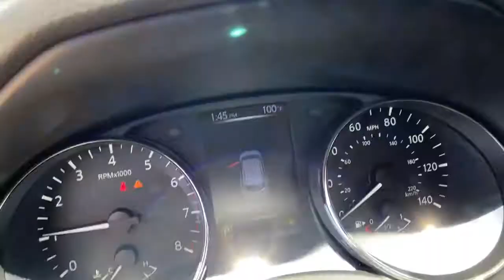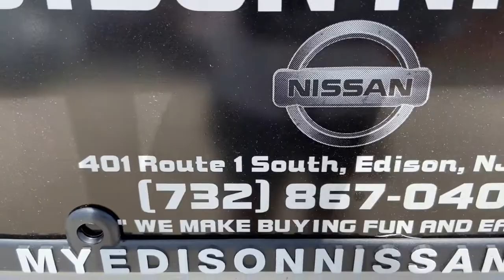2018 Nissan Rogue_Sport Edison, Avenet, North Plainfield, South Brunswick, Bridgewater NJ E10342P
Silver Used 2018 Nissan Rogue_Sport available in Edison, NJ at Edison Nissan. Servicing the Edison, Avenet, North Plainfield, South Brunswick, Bridgewater, NJ area.

Edison Nissan
401 US Hwy 1

Rear View Camera|Rear View Monitor In Dash|Phone Hands Free|Stability Control|Electronic Messaging Assistance With Read Function|Driver Information System|Security Remote Anti-Theft Alarm System|Multi-Function Display|Phone Wireless Data Link Bluetooth|Crumple Zones Front|Electronic Messaging Assistance With Voice Recognition|Crumple Zones Rear|Voice Guided Directions - Satellite Communications|Airbags - Front - Dual|Airbags - Passenger - Occupant Sensing Deactivation|Airbags - Front - Side|Airbags - Front - Side Curtain|Air Conditioning - Front - Dual Zones|Air Conditioning - Front - Automatic Climate Control|Air Conditioning - Air Filtration|Airbags - Side-curtain Rollover Sensor|Power Brakes|Airbags - Rear - Side Curtain|Audio Auxiliary Input: IPod/IPhone Integration|Reading Lights Rear|Assist Handle Front|Cornering Brake Control|Braking Assist|Child Seat Anchors LATCH System|Reading Lights Front|Child Safety Locks|Braking assist hill start assist|ABS Brakes (4-Wheel)|Electronic Brakeforce Distribution|Cruise Control|Drivetrain Center Differential: Mechanical|Power Steering Speed-Proportional|Drivetrain Locking Differential: Center|Center Console Front Console With Armrest And Storage|Multi-function Remote Keyless Entry With Panic Alarm|Drivetrain Drive Mode Selector|Steering Wheel Mounted Controls Cruise Controls|Driver Seat Adjustable Lumbar Support: Power|Drivetrain 4WD Type: On Demand|Doors Liftgate Window: Fixed|Storage Cargo Tie-Down Anchors And Hooks|Engine Push-Button Start|Fender Lip Moldings Black|Front 12V Power Outlet(s)|Doors Rear Door Type: Liftgate|Overhead Console|Driver Seat Power Adjustments: 6|Multi-function Remote Proximity Entry System|Driver Seat Power Adjustments: Recline|Rear Seats Center Armrest: With Cupholders|Rear Spoiler Roofline Spoiler|External Temperature Display|Fuel Economy Display Range|Inside Rearview Mirror Manual Day/Night|Trip Odometer 2|Passenger Seat Manual Adjustments: 4|Fuel Economy Display MPG|Headlights Auto Delay Off|Rear Seats Split Folding|Warnings And Reminders Lamp Failure Low Fuel Engine Oil Coolant|Mirror Color Body-Color|Seatbelts Seatbelt Force Limiters: Front|Exterior Mirrors Power|Headlights Auto On/Off|Trip Computer|Security Engine Immobilizer|Seatbelts Seatbelt Warning Sensor: Driver And Passenger|Headlights Halogen|Front Seatbelts: 3-Point|Daytime Running Lights LED|Front Suspension Classification: Independent|Vanity Mirrors Dual Illuminating|Traction Control|Seatbelts Second Row 3-Point|Energy Absorbing Steering Column|Windows Solar-Tinted Glass: Front|Passenger Seat Manual Adjustments: Recline|Rear Bumper Color Body-Color|Power Door Locks Anti-Lockout Feature|Body Side Reinforcements Side Impact Door Beams|Rear Seats Sliding|Exterior Entry Lights Security Approach Lamps|Seats Cloth Upholstery|Rear Seats 60-40 Split Bench|Exterior Mirrors Integrated Turn Signals|Digital Odometer|Seatbelts Emergency Locking Retractors: Front|Front Suspension Type: Strut|Seatbelts Emergency Locking Retractors: Front And Rear|Exterior Mirrors Manual Folding|Electroluminescent Instrumentation|Rear Spoiler Color Body-Color|Tachometer|Seatbelts Seatbelt Pretensioners: Front|Warnings And Reminders Maintenance Reminder|Seats Front Seat Type: Bucket|Rear Seats Rear Heat: Vents|Roof Rails|Tail And Brake Lights LED|One-Touch Windows: 1|Front Headrests Adjustable|Suspension Rear Twin-Tube Gas Shock Absorbers|Suspension Rear Coil Springs|Suspension Front Spring Type: Coil Springs|Suspension Front Arm Type: Lower Control Arms|Windows Front Wipers: Variable Intermittent|Suspension Front Shock Type: Twin-Tube Gas Shock Absorbers|Power Windows: Remote Operation|Windows Rear Wiper: Intermittent|Windows Lockout Button|Windows Rear Wiper With Washer|Windows Rear Defogger|Roof Rails Chrome|Seats - Driver Seat Power Adjustments: Height